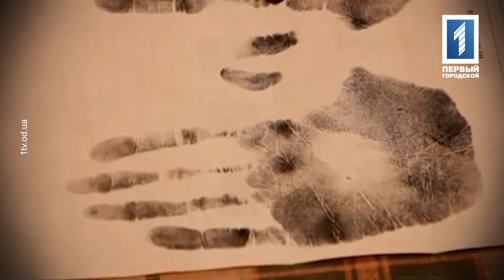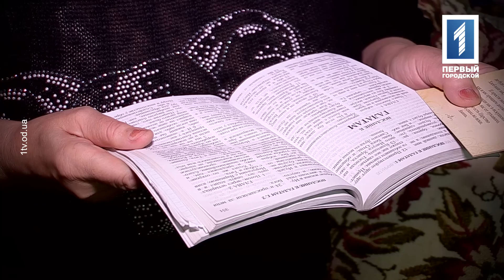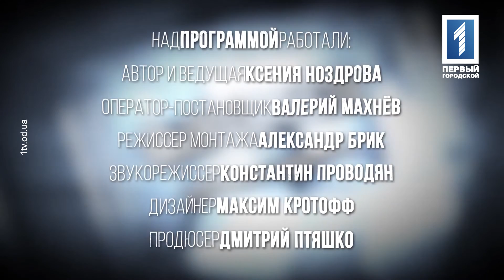Выпуск №42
Когда кажется, что жизнь уже не будет прежней. Когда никто не хочет брать на себя ответственность. Когда реальность страшнее кошмара. Когда ты один против целого мира. Когда уже не веришь никому – помни – «Выход есть» Проект о самых сложных ситуациях и непростых решениях.